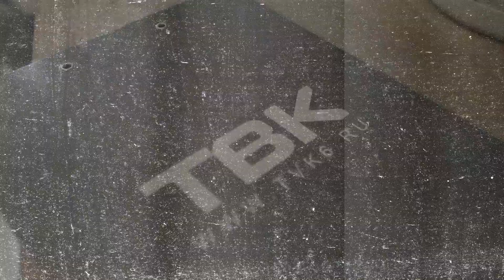Проморолик Новостей ТВК 2022 | Производство рекламы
🖥 Мы создаем анимационную видеорекламу для вашего бизнеса!
Хотите заказать видеоролик? Студия AK-design лучший помощник в этом деле!
Нужно продвинуть свой бренд, продукт, товар? Привлечь новых клиентов? Нужен корпоративный фильм? Объяснить просто о своих услугах? Донести до аудитории свои преимущества? Выделиться среди конкурентов? Повысить лояльность клиентов? Раскрутить бренд?
✅ Просто закажите видеоролик и вы сразу же решите эти проблемы.